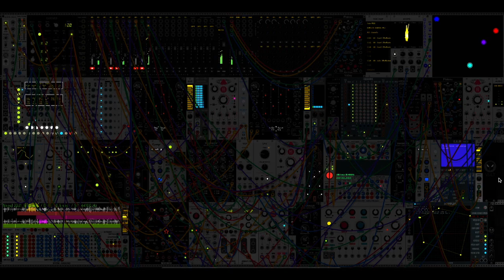Ai voice robot, this module is very fun lol